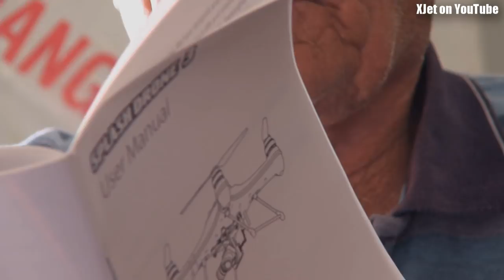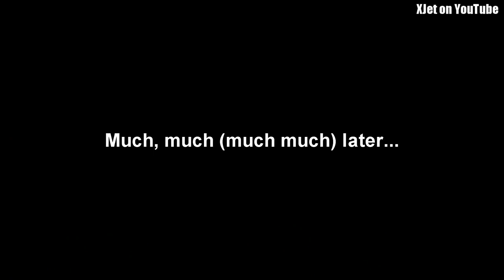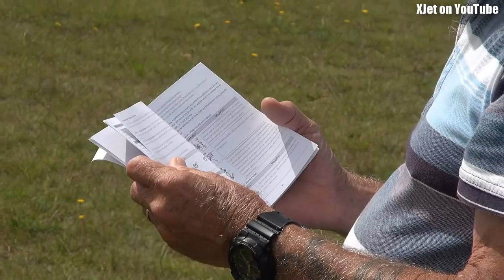Gordon gets a SwellPro Splash drone (and new Daisy-Dukes)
A fairly quiet day at the airfield this Sunday, with Gordon providing most of the excitement thanks to his latest acquisition -- a SwellPro Splash Drone.   With Ron and Gordon both on the job, setting up the drone was a task only slowed by the constant tapping of white canes.  Never the less, it eventually took to the air and flew really well.    And in other news, Gordon is still waiting to hear whether The Village People will accept him as a new member -- but it's looking promising!